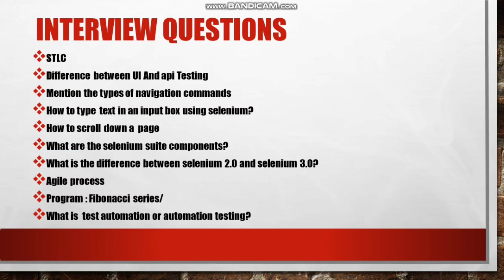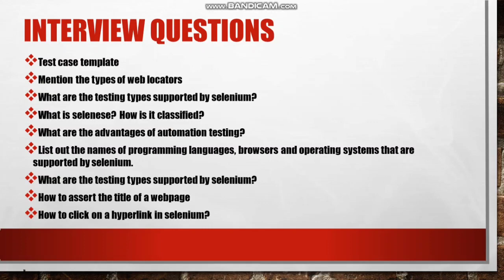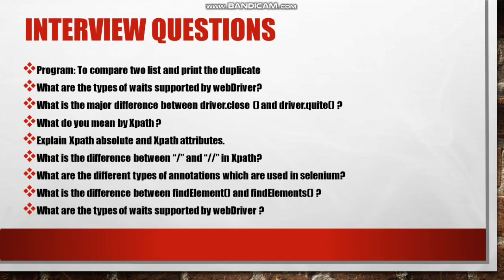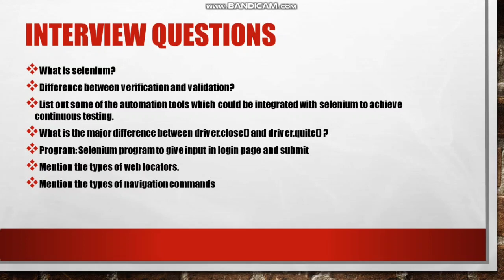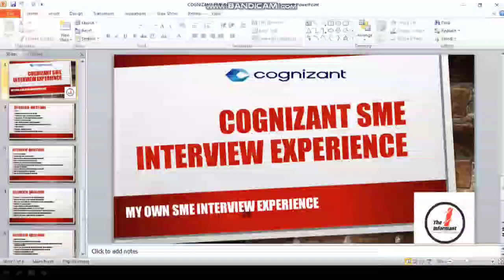Cognizant SME Interview Experience| My own SME Interview Experience|Question and answers Available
In this, u will learn about the Cognizant SME Interview Experience. It is my personal interview experience where I have covered all d details with a full explanation of how it will go what, and all challenges u will face. Questions and answers are Available in this video watch the full video without skipping if u have any doubts dropdown in the comment box we will try to clear ur doubt